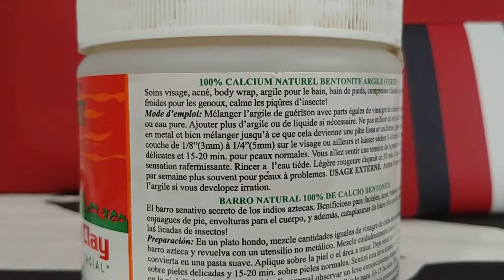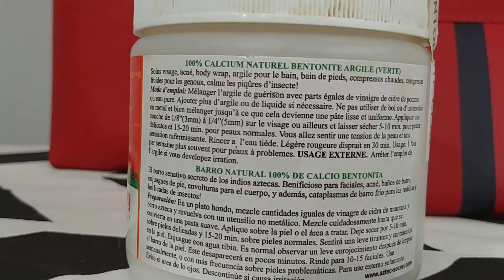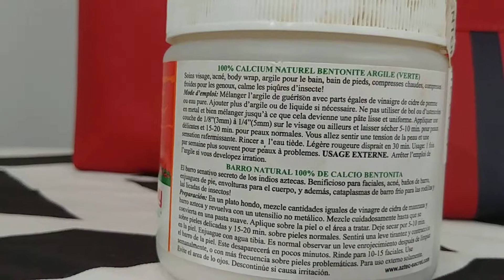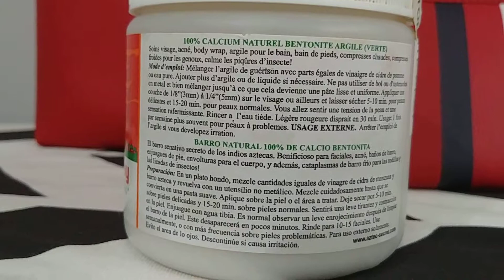Aztec mask pour avoir une peau lisse. Sac Tommy hilfinger